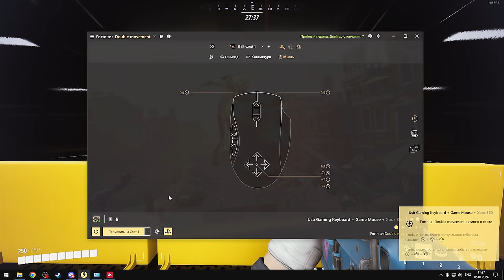В THE FINALS ОДНИ ЧИТЕРЫ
Друзья. Видео сделано для распространения проблемы в массы. Если вы адекватный игрок, ни в коем случае не пользуйтесь такими вещами. Очень надеюсь что разрабы каким-то образом это пофиксят. Но а пока что остаётся только гадать сколько людей пользуются этим. Будьте честными. Всем удачи.

🖥 Железо:
🖥 - Материнка: MSI B450-A PRO
🖥- Процессор: AMD RYZEN 5 3600X
🖥- Кулер: ID-COOLING SE-213V3
🖥- Оперативка: HyperX Furry 2400 16gb
🖥- Видеокарта: ASUS ROG Strix GeForce RTX 2060
🖥- Микрофон: BM-800